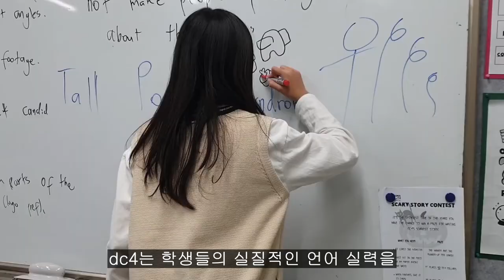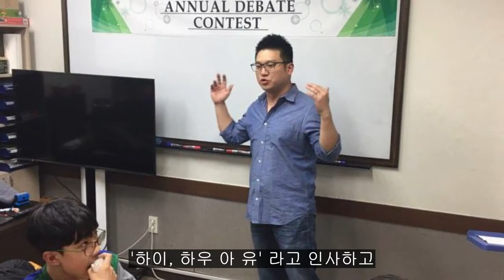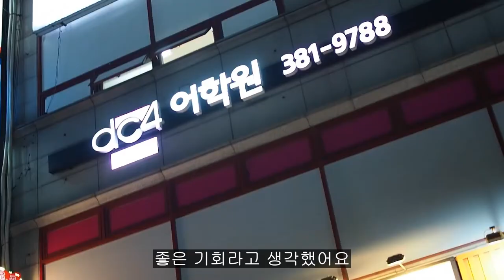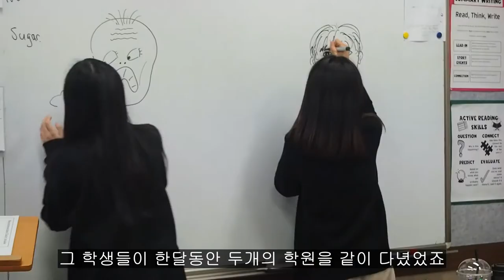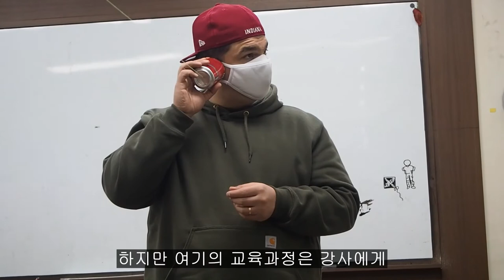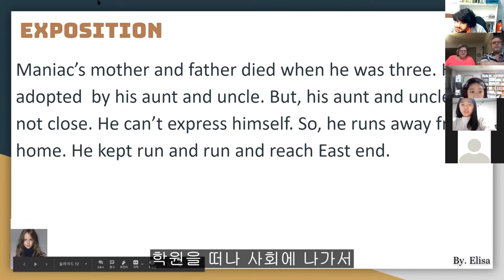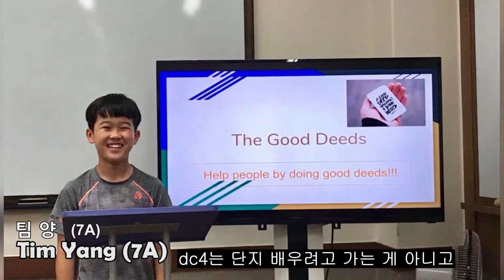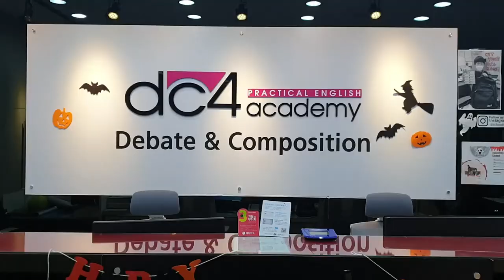dc4 Academy Documentary 7th Grade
The history of dc4 Academy documentary made by 7th grade students. Thank you for your efforts!!!